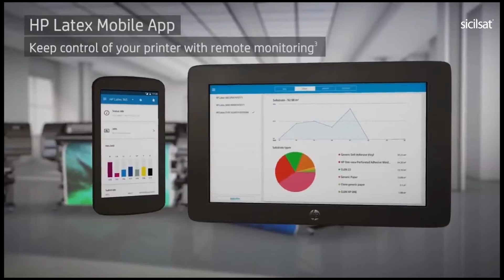Nuove Stampanti HP latex: scopri tutte le applicazioni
Dalla grafica per veicoli a straordinari espositori, tessuti e altre applicazioni per esterni, le soluzioni HP Latex forniscono una vasta gamma di applicazioni per diversificare le vostre competenze. Ecco solo alcuni vantaggi:

➔ Il bianco più bianco
➔ Colori realistici e vivaci a elevata velocità
➔ Straordinaria gamma di substrati compatibili
➔ Produttività fino al 50% superiore
➔ Ristampe veloci
➔ Caricamento facilitato dei supporti
➔ Riduzione della plastica
➔ Stampe inodori
➔ Monitoraggio da remoto con HP PrintOS
PRENOTA LA TUA DEMO GRATUITA